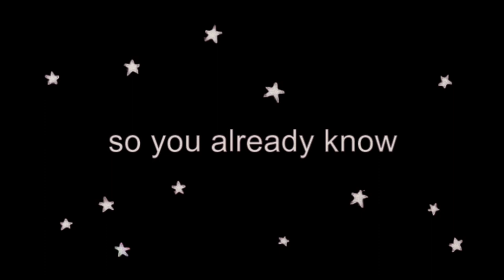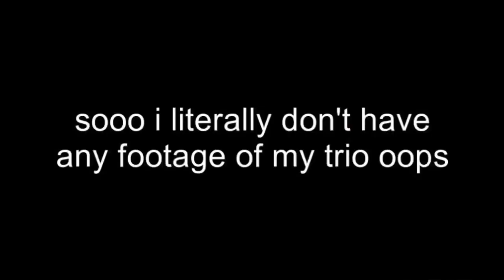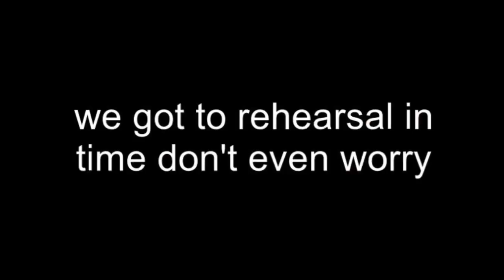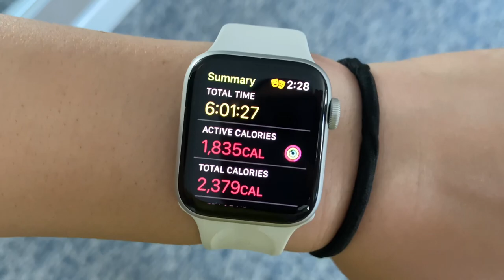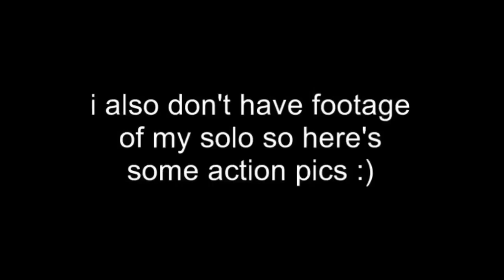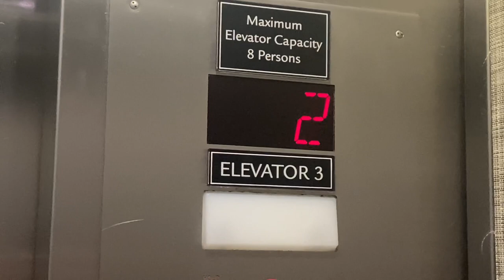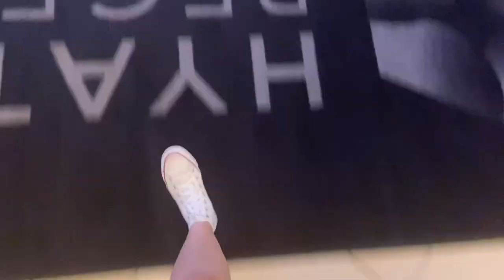COME WITH ME TO A DANCE COMPETITION!! ~ intrigue vlog 2023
come with me to intrigue!!